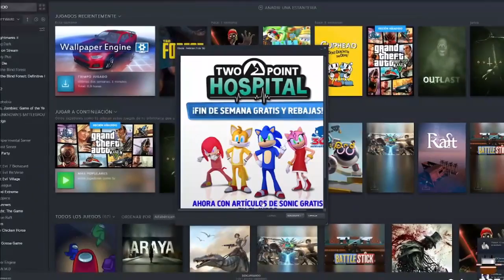TOP 10 STREAMERS QUE ...